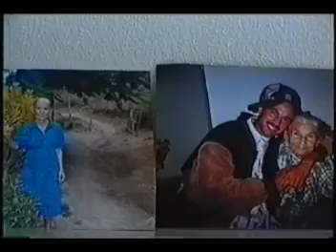2002 - CUMPLEAÑOS NUMERO 90 DE MAMA NEGRA - RINCON DE PIEDRAS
2002 - CUMPLEAÑOS NUMERO 90 DE MAMA NEGRA - RINCON DE PIEDRAS